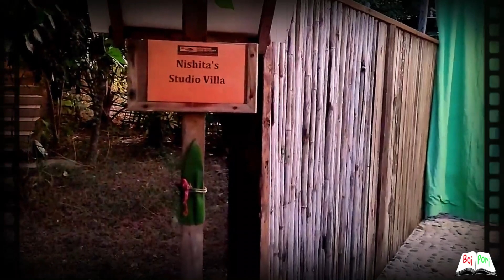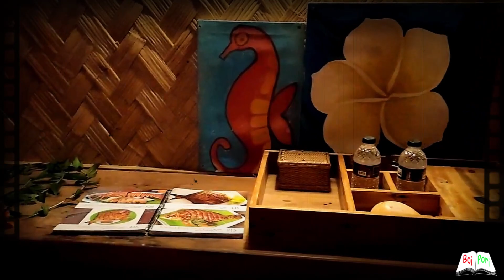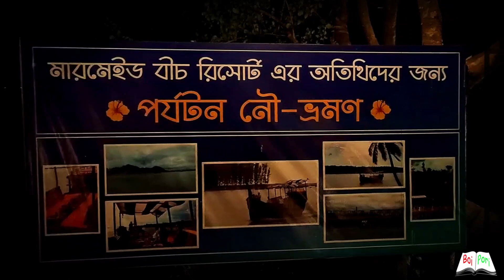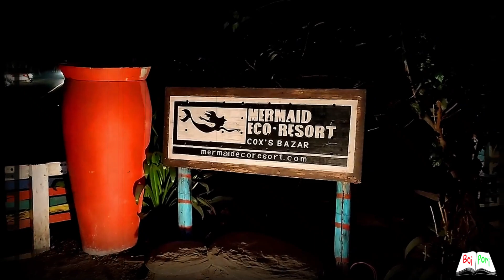মারমেইড ইকো রিসোর্ট কক্সবাজার | প্রকৃতির সাথে হারিয়ে যাওয়া | Mermaid Eco Resort, Cox's Bazar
আজকের বিষয়:-  মারমেইড ইকো রিসোর্ট কক্সবাজার | প্রকৃতির সাথে হারিয়ে যাওয়া | Mermaid Eco Resort, Cox's Bazar

তথ্যসুত্র:-ইন্টারনেট ও বিভিন্ন পাঠ্যপুস্তক।
Video by Boi Pori Youtube Channel
boipori # Boi_pori